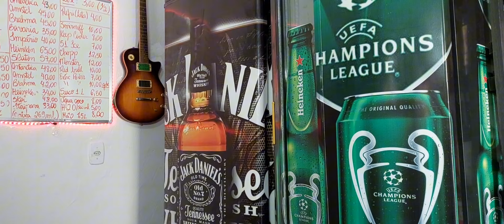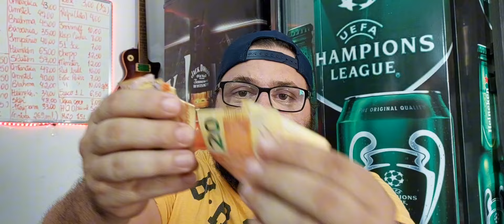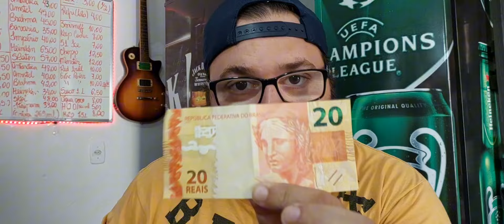5 Sinais que Você é um Merd....!!!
Quer sair do perrengue e equilibrar as suas contas?

Todo o acervo de cursos que existe na Internet e fora dela!!! adquira comprando o E-book!!
EBOOK - GANHANDO 2K EM 5 DIAS
por R$29,90
- Acervo de MEIO MILHÃO DE REAIS EM CURSOS
- Acervo de todos os livros em PDF
- Planilha de controle de despesas pessoais
- planilha de controle de caixa ( para seu negocio)
- Acesso ao nosso grupo exclusivo do WHATSAPP

Neste vídeo eu falo um pouco do meu cotidiano.

Link da Serie: 90 dias para se tornar um Milionário

Link maquininha do mercado pago ( taxas baixas, dinheiro cai no mesmo dia da venda) de R$718 por R$118,00

Se torne Membro do canal, apenas R$ 2,99 mensais - vc tera acesso a vídeos exclusivos, acesso ao nosso grupo do whatsapp e acesso a vários materiais rico em conhecimento.